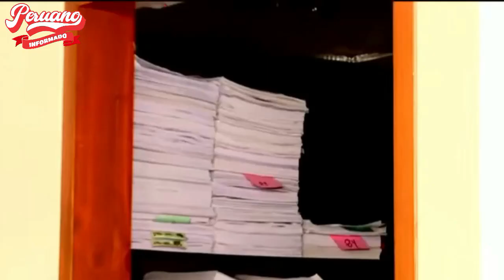FISCAL QUE INVESTIGA A KEIKO FUJIMORI BRINDÓ DETALLES DEL ROB0 DE SU LAPTOP